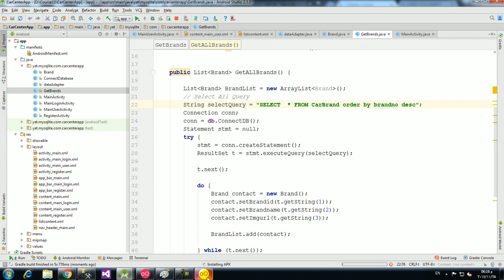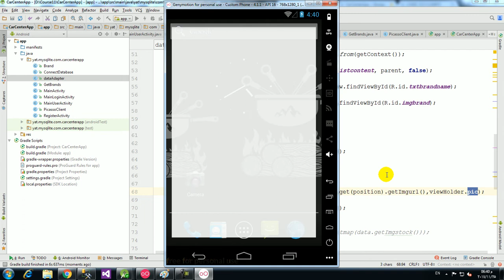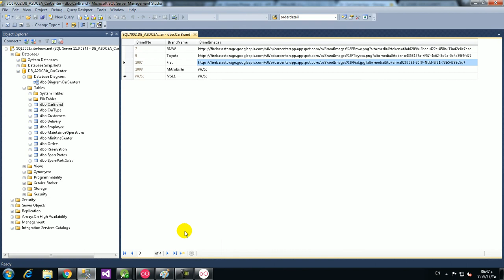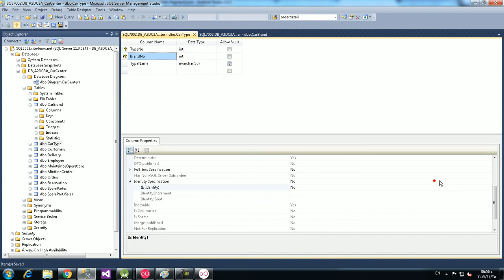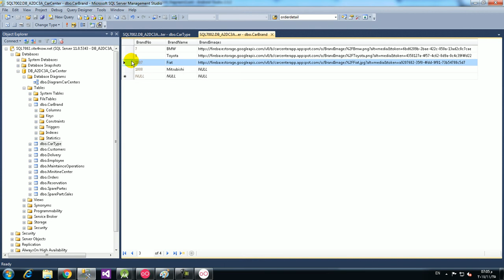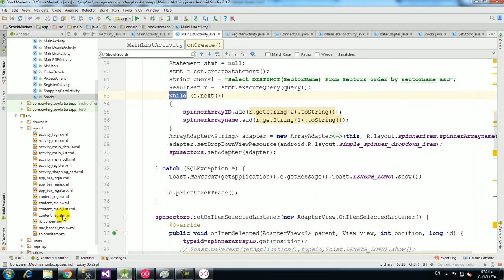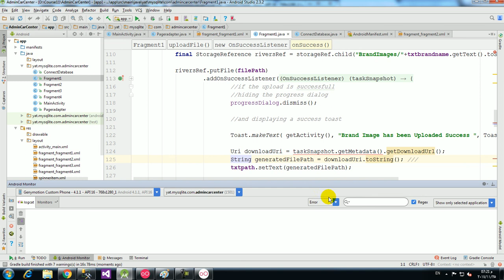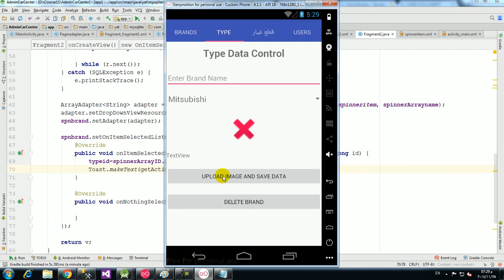41 Populate Spinner From Database Foreign Key